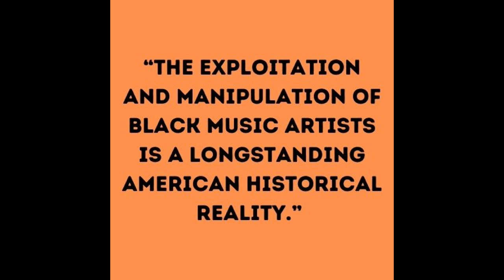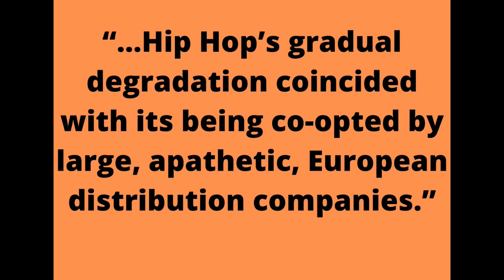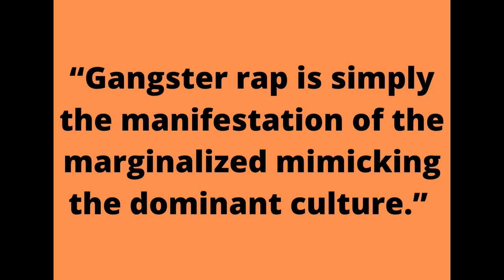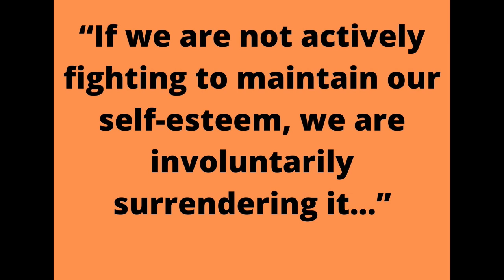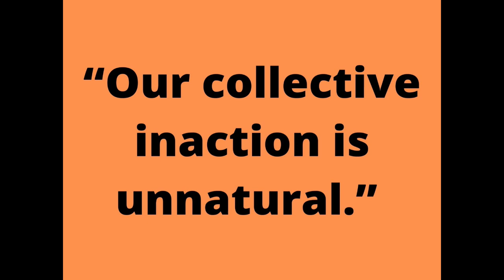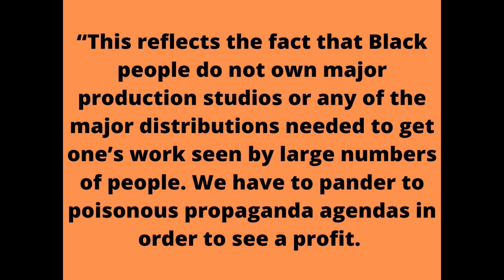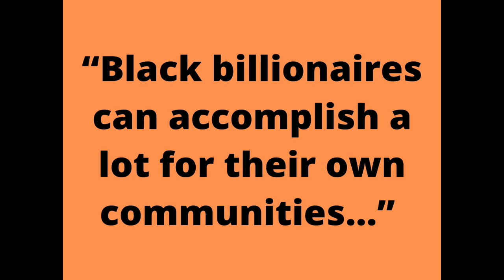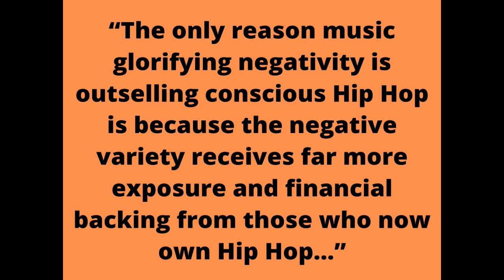Who Stole the Soul?: The Weaponization of Hip Hop by Bernard Creamer (Book Review)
Bro. Diallo Book Review: Who Stole the Soul?

*Support Bro. Diallo*